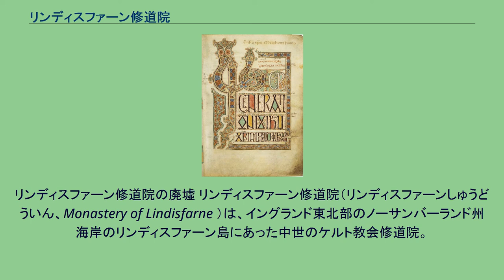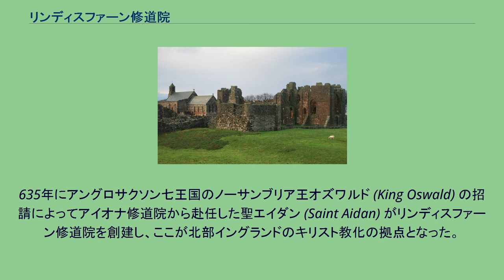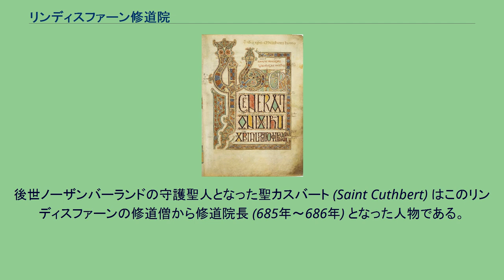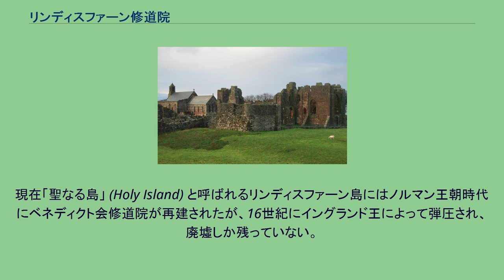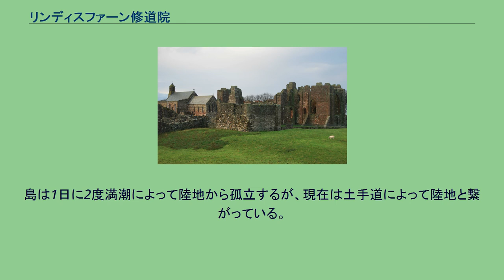リンディスファーン修道院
リンディスファーン修道院の廃墟 リンディスファーン修道院（リンディスファーンしゅうどういん、Monastery of Lindisfarne ）は、イングランド東北部のノーサンバーランド州海岸のリンディスファーン島にあった中世のケルト教会修道院。
「リンデスファーン修道院」と表記されることもある。
北部イングランドのキリスト教化が始まった地として知られる。
キリスト教はローマ帝国時代のイングランドを経てアイルランドに伝来したが、イングランド本島ではアングロサクソンの侵入によって消滅してしまった。
しかしローマの支配もアングロサクソンの侵入も受けなかったアイルランドにはキリスト教の信仰が残り、聖コルンバによってスコットランド沖にあるヘブリディーズ諸島へ伝えられ、アイオナ修道院が建設された。
635年にアングロサクソン七王国のノーサンブリア王オズワルド (King Oswald) の招請によってアイオナ修道院から赴任した聖エイダン (Saint Aidan) がリンディスファーン修道院を創建し、ここが北部イングランドのキリスト教化の拠点となった。
ノーサンブリア王国を傘下に収めたリンディスファーンの修道士たちはイングランド北部を遊行して布教に努めた。
7世紀半ば、マーシア王ペンダは聖エイダンの後継者フィナンの手で改宗し、リッチフィールドに司教座が設置された。
イングランド南部はローマ教皇庁から派遣されたカンタベリーのアウグスティヌスが設置したカンタベリー大司教座の勢力圏にあったが、一時キリスト教に改宗したエセックス王国はその後異教勢力が復活しており、エイダンの弟子チェドの活躍によって信仰が再興された。
ノーサンブリアの修道士たちはさらに海を越えてフリースラントやフランク王国にまで布教の足跡を残した。
後世ノーザンバーランドの守護聖人となった聖カスバート (Saint Cuthbert) はこのリンディスファーンの修道僧から修道院長 (685年～686年) となった人物である。
死後聖人に列せられたカスバートが起こした奇跡やその生涯は、同じくノーサンブリア出身の聖人、ベーダ・ヴェネラビリスの著書「イングランド教会史」に記録されている。
リンディスファーン修道院はこの聖カスバートの遺物に触れると奇跡が起るとして有名になり、聖者信仰の地として繁栄した。
リンディスファーンの福音書の1ページ。
余白部分に古英語の訳文が見られる。
7世紀末頃から同修道院の修道僧たちが後に『リンディスファーンの福音書』と呼ばる有名な装飾写本を作成し始めた。
リンディスファーンの福音書はラテン語で記されていたが、10世紀になると行間にアングロサクソン語(古英語)で原文の英語訳が加筆され、最初の英語(古英語)福音書となった。
渦巻、組紐、動物文様を組み合わせた華麗なケルト様式の装飾でも有名で、三大ケルト装飾写本に数えられ、現在は大英図書館に収蔵されている。
リンディスファーン修道院は793年からヴァイキングの度重なる襲撃を受けて荒廃し、875年に修道僧たちは聖カスバートの遺物とともにこの島を逃れて北部イングランドを彷徨い、最終的にダラム (Durham) の地に第二の修道院を建設した(ダラム大聖堂)。
現在「聖なる島」 (Holy Island) と呼ばれるリンディスファーン島にはノルマン王朝時代にベネディクト会修道院が再建されたが、16世紀にイングランド王によって弾圧され、廃墟しか残っていない。
この廃墟はテューダー王朝時代に建築された城塞とともに英国のナショナル・トラストによって保護され、観光地となっている。
島は1日に2度満潮によって陸地から孤立するが、現在は土手道によって陸地と繋がっている。